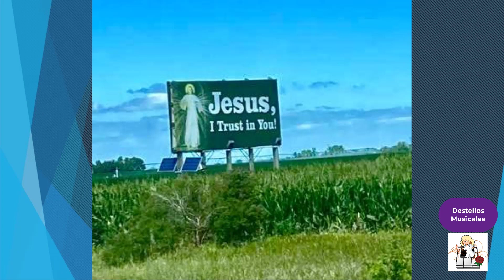Divino Niño Jesús - Levantamiento - Día de la Candelaria - Santuario del Divino Niño en Cerano, Gto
Hoy el Coro "Instrumentos de Jesús y María" se complace de presentar a todos ustedes el  tema: Divino Niño Jesús

SUGERENCIAS:
Aquí encontrarás: mas de 700 historias cortas  con sentido cristiano - La Biblia - El Catecismo de la Iglesia - Las  Glorias de María - 17 Libros de Catalina Rivas - y Mucho más...

Aqui encontrarás: La homilia de cada domingo, Audios de formación, Comics para Niños, Videos de conferencias y mucho más...

Gracias.